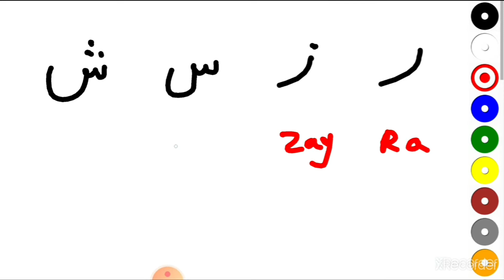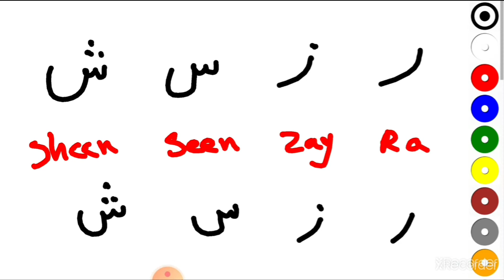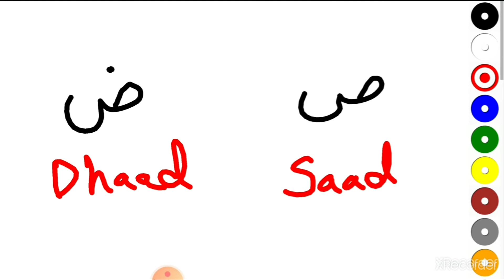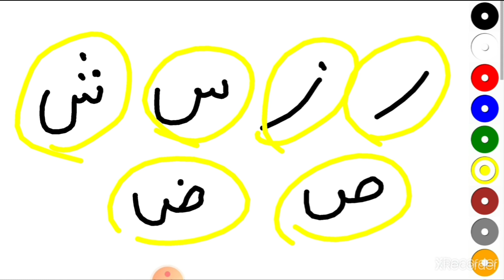Practice Arabic alphabet lesson 2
learn how to pronounce your Arabic letter with an Arab teacher